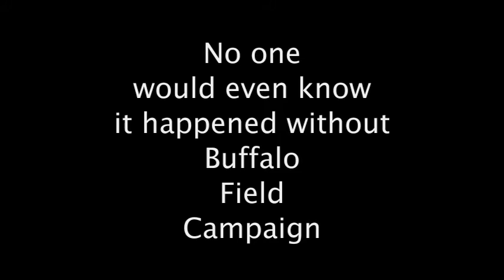Wild Bison "Hazed" by Montana Department of Livestock: 5/25/2016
Agents with the Montana Department of Livestock chase native wild bison from their chosen habitat near West Yellowstone, Montana. The actions, captured on video by Buffalo Field Campaign, were in violation of governor Steve Bullock's orders that bison be given year-round access to habitat near West Yellowstone.